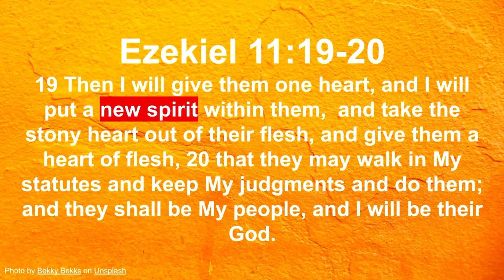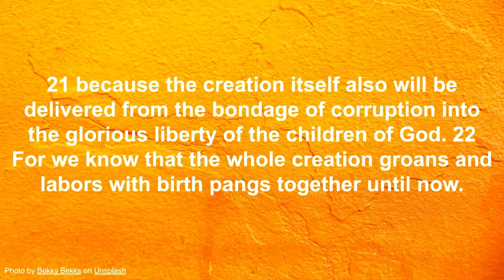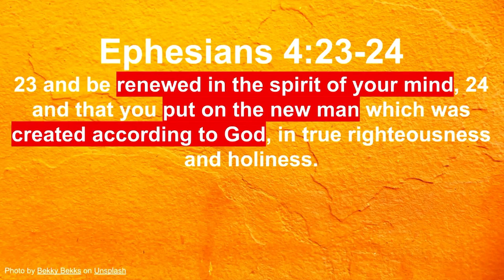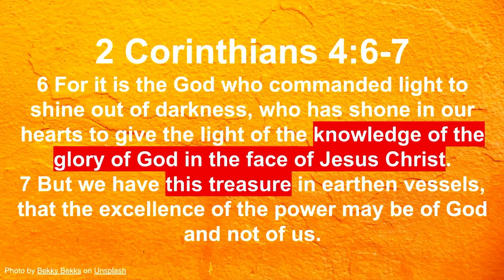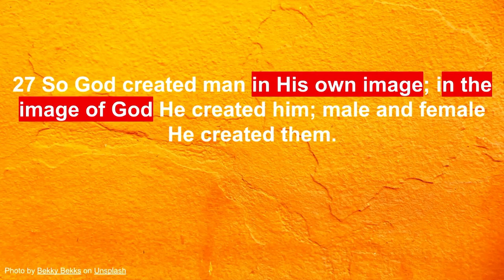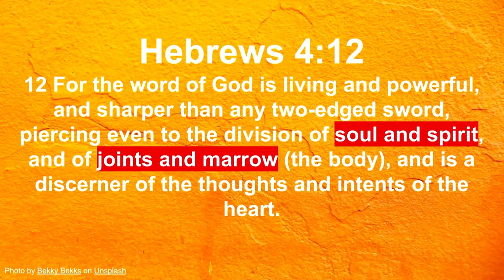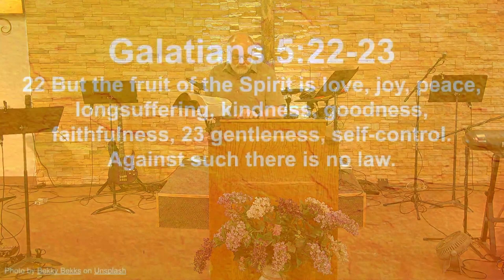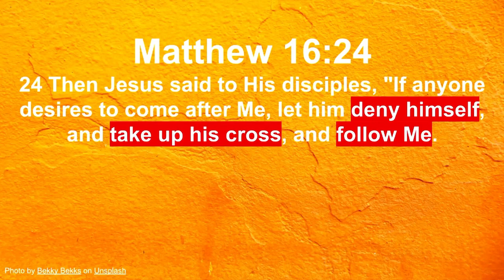Colossians 3:10-17 (Teaching Only), "The New Man"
Join us for Colossians 3:10-17, "The New Man"